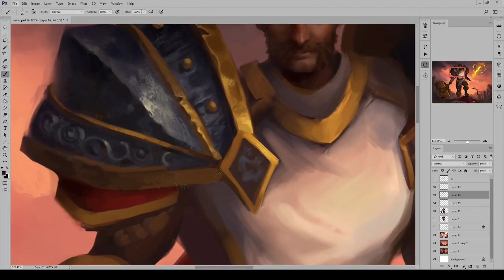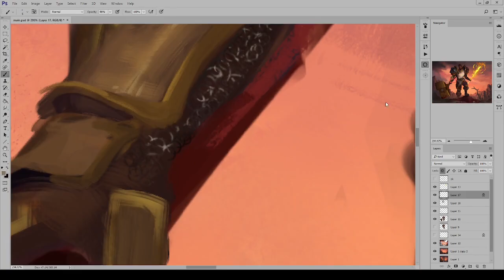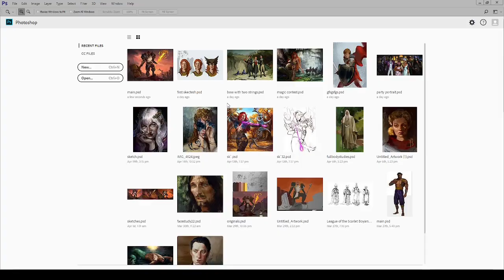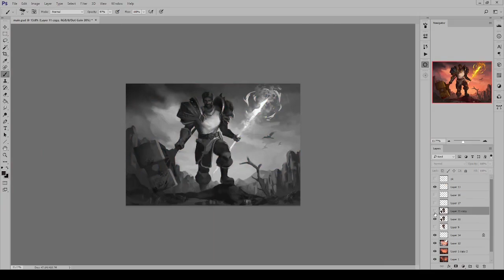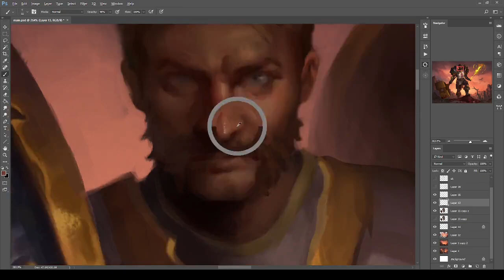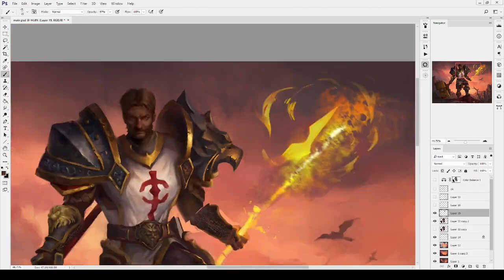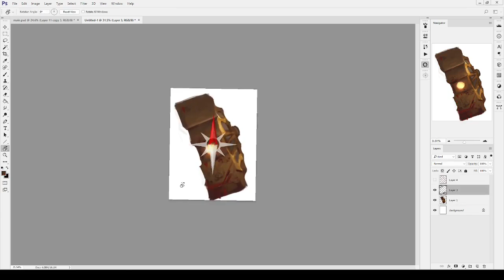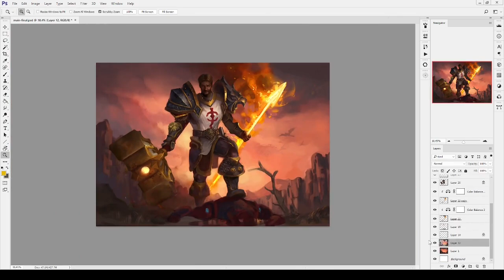"Renald Cousland" Commission Art Timelapse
Sorry guys about the bad quality of the video, it's either the software I use for editing or my GPU, or both.

     Music Title 1. Light in the Darkness by Neal Acree
                          2. The Occupation of Balmorra by Lennie Moore, Mark Griskey             & Jesse Harlin
                          3. Balmorra, the Forge by Lennie Moore & Jesse Harlin